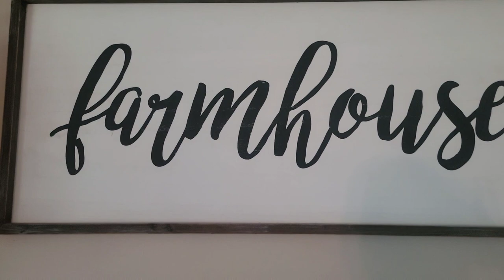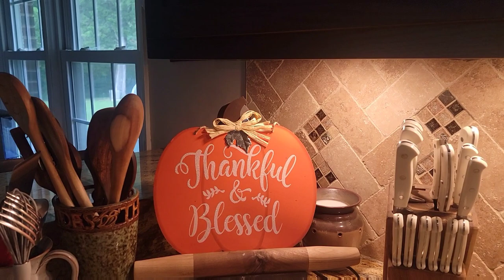I NEEDED JUST 1 MORE FAMILY BREAKFAST. & FALL DECORATING